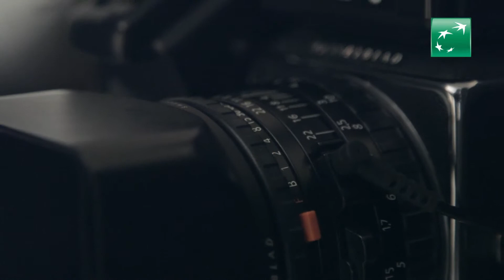GRÉGOIRE KORGANOW, PHOTOGRAPHE DE LA CAMPAGNE "30 ANS DE LA FONDATION BNP PARIBAS"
Pour fêter ses 30 ans, la Fondation BNP Paribas met en valeur ses partenaires à travers quinze portraits signés Grégoire Korganow publiés dans la presse et une série de web-documentaires, produite par CAPA.